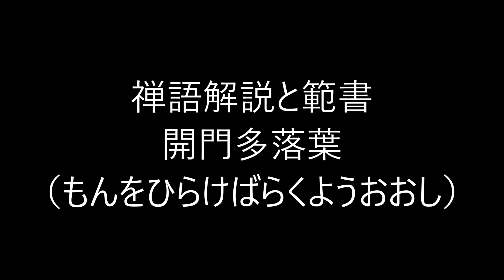田村季山先生による禅語解説と範書「開門多落葉」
本日は「開門多落葉（もんをひらけばらくようおおし）」です。